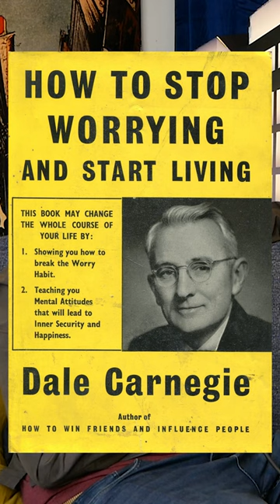Zach Braff Recommends A Self Help Book | You Made It Weird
Pete Holmes riffs on a 1950's self help book.